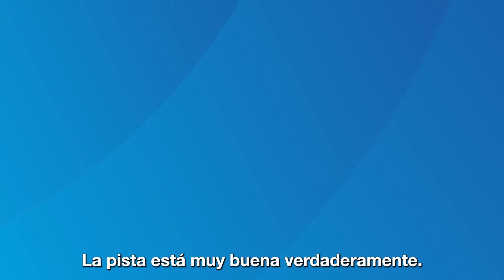Los cordobeses y cordobesas ya están disfrutando del nuevo Parque las Heras-Elisa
🌳 👉🏻 En un hito de gestión de Martín Llaryora, sacamos del abandono este espacio icónico de nuestra CórdobaCapital, que vuelve a ser escenario de encuentro para todos los vecinos. 👨‍👩‍👧‍👧
¡Vení a redescubrir el parque!